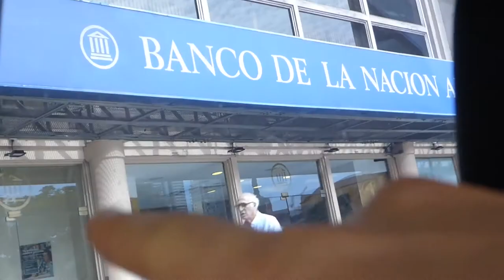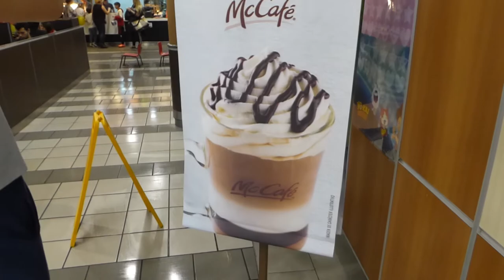Entrenamiento para Glúteos e Isquios + Helado en Mc Donald's | Vlog 004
Entrenamiento de Glúteos e Isquios:
1. Hip Thrusts 3x8-10 + 1x12-15 (drop set)
2. Estocadas con Barra Amplias 3x10-12
3. Curl de Isquios 3x12-15
4. Super Serie
    A. Hiperextensiones para Glúteos 3x15
    B. Hip Thrusts a 1 Pierna 3x10-12
5. Abducción en Máquina 3x15-20

Somos un emprendimiento que hace más de 4 años nos dedicamos a simplificarle el Fitness a otras personas y ayudarlas a lograr sus objetivos. Esperamos que lo que hacemos te sirva : )